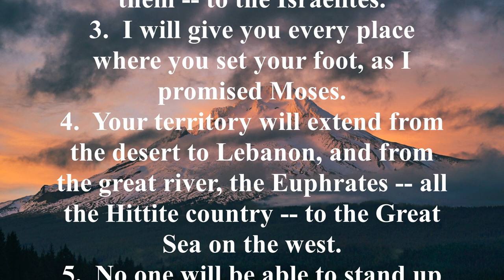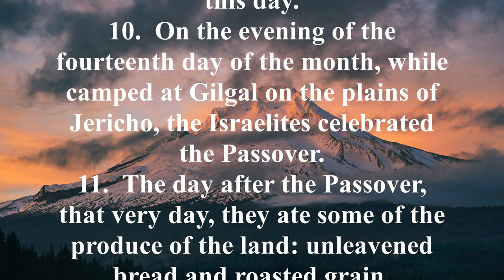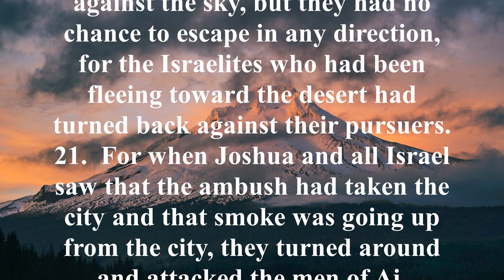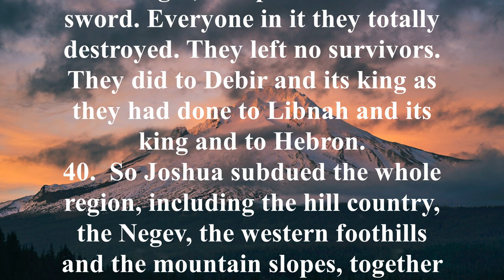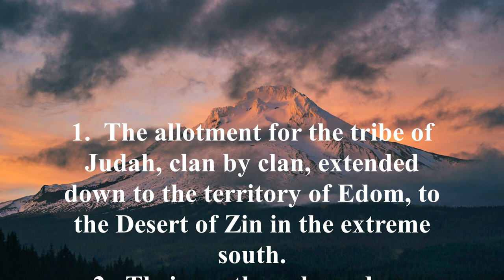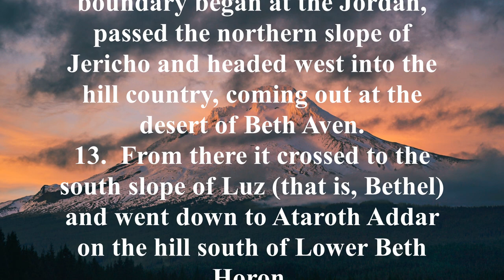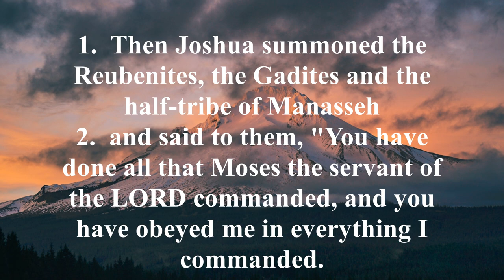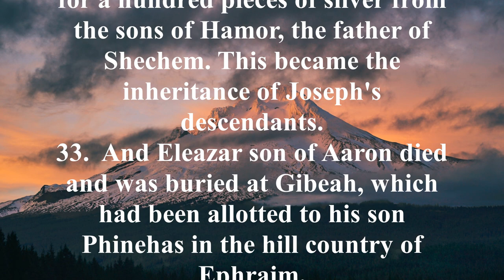NIV 6 [Joshua] New International Version High Quality [AudioBible with Text]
Key Verses:
Joshua 1:6-9, "Be strong and courageous, because you will lead these people to inherit the land I swore to their forefathers to give them. Be strong and very courageous. Be careful to obey all the law my servant Moses gave you; do not turn from it to the right or to the left, that you may be successful wherever you go. Do not let this Book of the Law depart from your mouth; meditate on it day and night, so that you may be careful to do everything written in it. Then you will be prosperous and successful. Have I not commanded you? Be strong and courageous. Do not be terrified; do not be discouraged, for the LORD your God will be with you wherever you go."

Joshua 24:14-15, "Now fear the LORD and serve him with all faithfulness. Throw away the gods your forefathers worshiped beyond the River and in Egypt, and serve the LORD. But if serving the LORD seems undesirable to you, then choose for yourselves this day whom you will serve, whether the gods your forefathers served beyond the River, or the gods of the Amorites, in whose land you are living. But as for me and my household, we will serve the LORD."

Brief Summary:
The Book of Joshua continues the story of the Israelites after the exodus from Egypt. The book chronicles the approximately 20 years of Joshua’s leadership of the people after Moses anointed him at the end of Deuteronomy. The twenty-four chapter divisions of the Book of Joshua can be summarized as follows:

Chapters 1-12: Entering and conquering the Promised Land.
Chapters 13-22: Instructions for distributing the portions of the Promised Land.
Chapters 23-24: Joshua’s farewell address